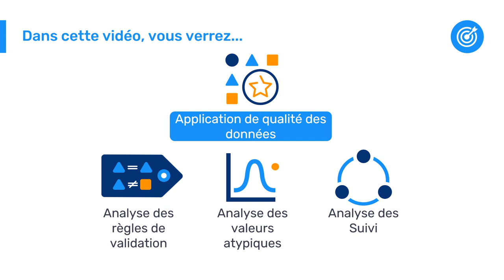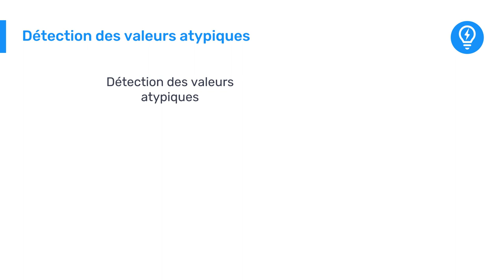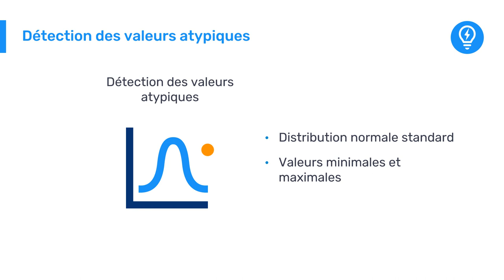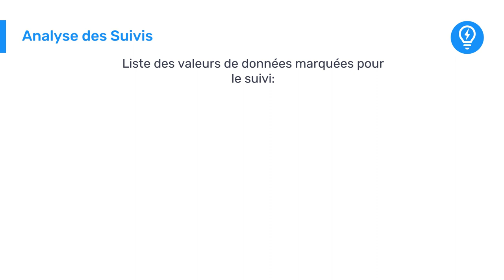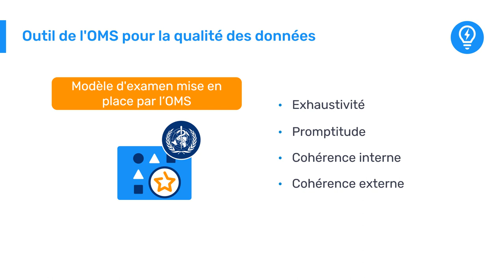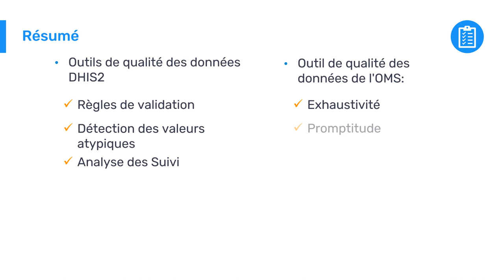Introduction à DHIS2 - 1.1.2 Examiner les données dans DHIS2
Dans cette vidéo, vous découvrirez quelques uns des outils disponibles dans DHIS2 qui permettent d'effectuer des examens de qualité sur les données saisies dans le système. Cet examen de la qualité est essentiel pour avoir des données fiables à des fins d'analyse et de prise de décision éclairée.

Concepts clés:
- Qualité des données
- Analyse des règles de validation
- Analyse des valeurs atypiques
- Analyse de suivi
- Outil de l'OMS pour la qualité des données